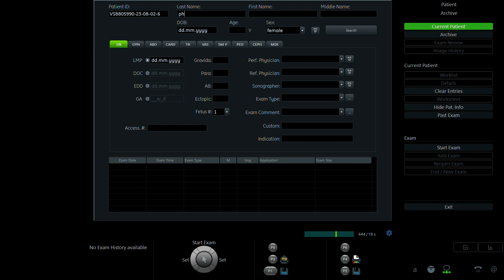PHƯƠNG ANH 1999 p1